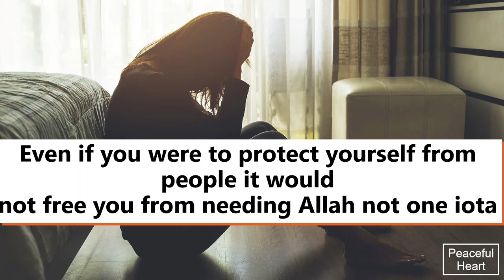Be mindful of Allah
when were mindful of Allah swt Allah swt will take care of us
we always need Allah there never a time we wont need Allah